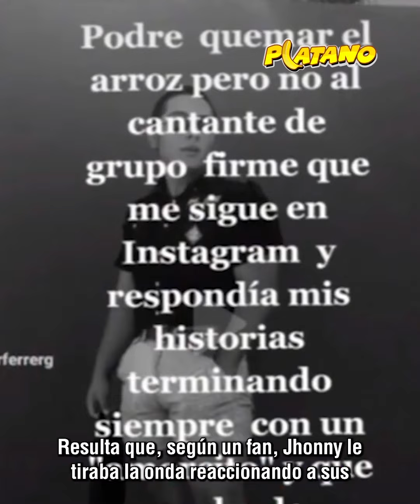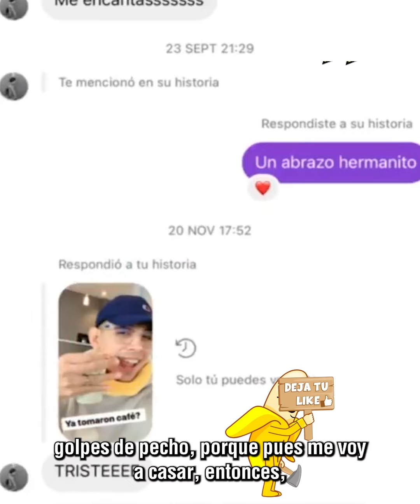Los oscuros secretos de la Familia Caz.